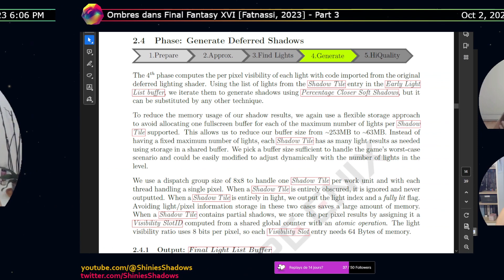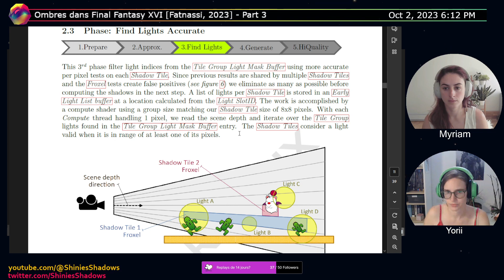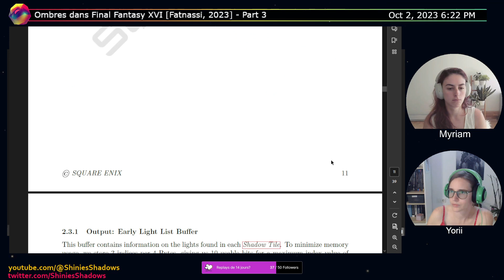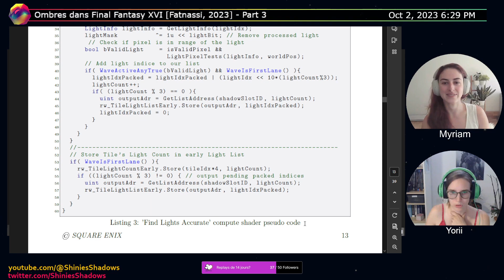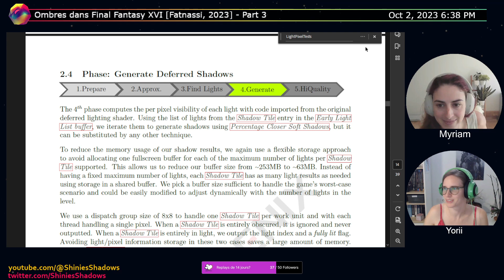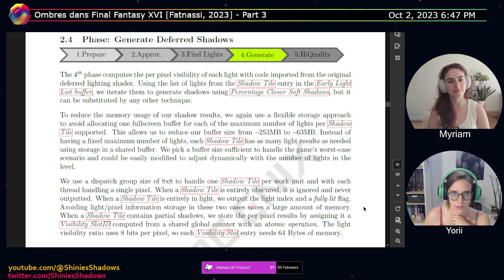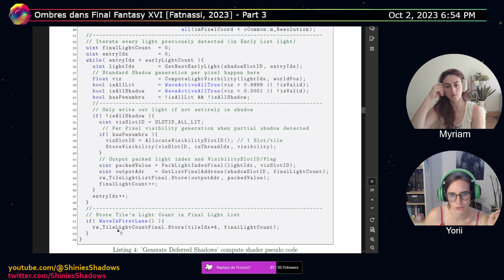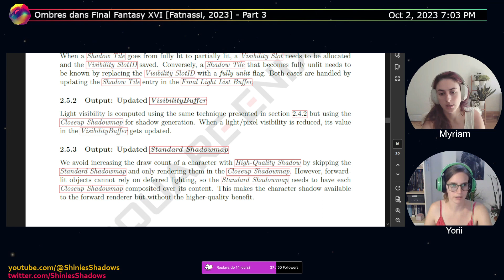Ombres dans Final Fantasy XVI [Fatnassi, 2023] - Part 3